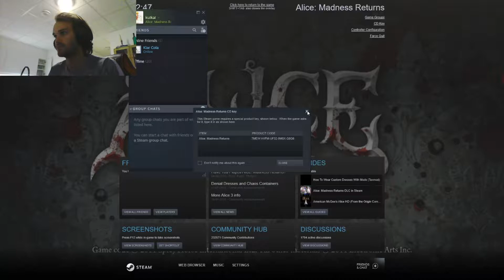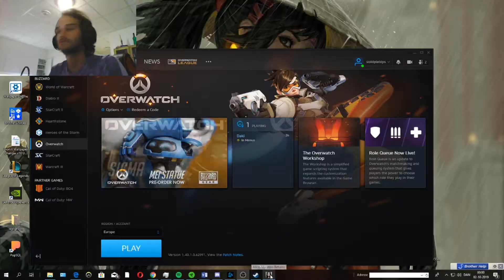Alice madness returns walkthrough Eps.1 nightmare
The kvali i bad stille trying out volume and where to put my webCame.